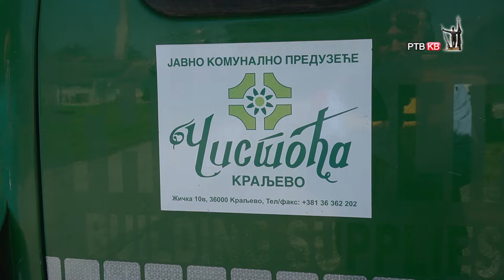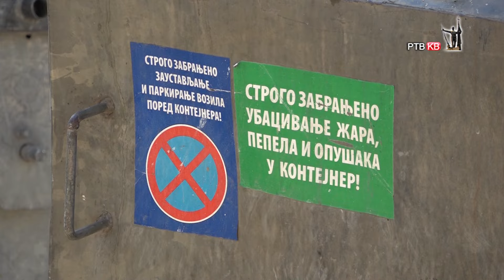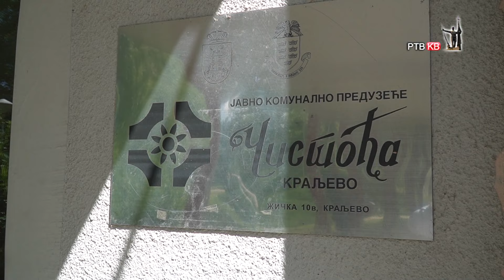Specijalna emisija - Aktivnosti i planovi JKP Cistoca